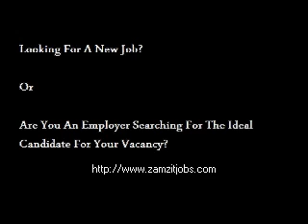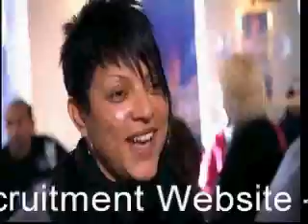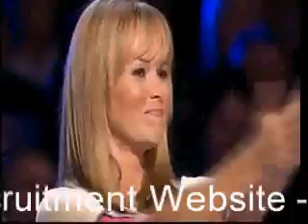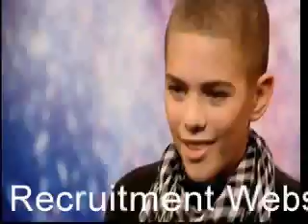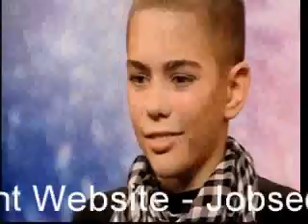Aidan Davis Dancer Britains Got Talent 2009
Aidan Davis from Britains Got Talent, this kid is an amazing dancer, you have to check this video out. Find jobs worldwide with Zamzit Jobs recruitment website. Jobseekers can search for vacancies in a wide range of employment areas, and employers can post their job adverts and manage applications